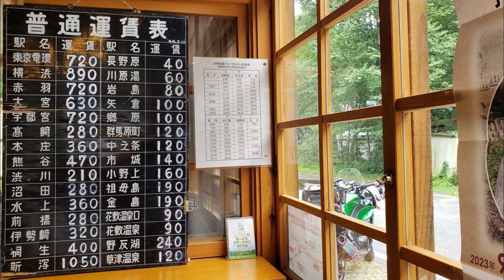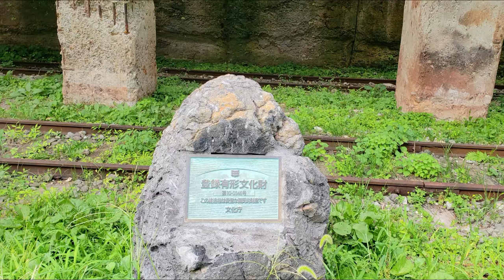【秘境】ノスタルジックな廃駅で線路の上を歩くの巻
群馬ソロツーリングの最終話です。

1話・2話を観てないよって方はこちらからどうぞ

今回は廃線跡を辿ってきました。

めぐ丸のバイク　kawasaki Ninja1000SX

【使用機材】
アクションカム　　　SONY    HDR-AS300R
　　　　　　　　　　SONY    FDR-X3000
                                         GoPro    HERO10
　　　　　　　　　　Insta360X3
マイクロホン　　　　SONY  ECM-CS3
インカム             B+COM（ビーコム）　SB-6X

【使用BGM】
　　　　　　 はなpoo             FREE WAY -かがやくキセキ-
                         蛍原ユウキ　   スカイクロウに乗って